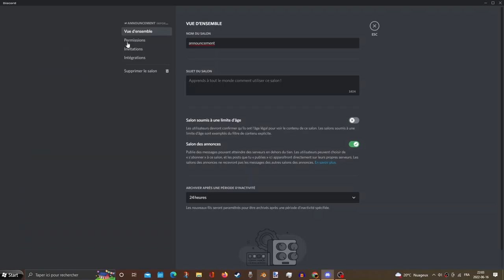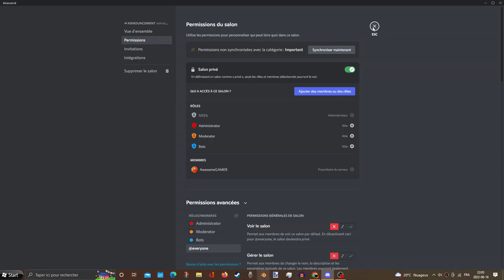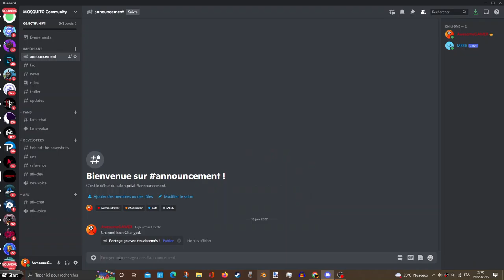Managing my Weird Discord Server... 😖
I changing Announcement Channel that does not give permission to manage this.